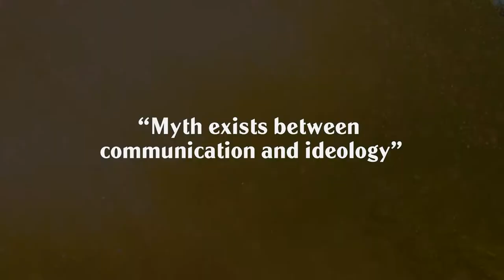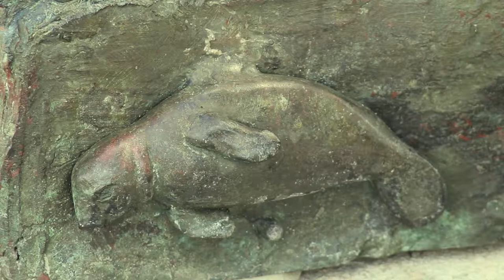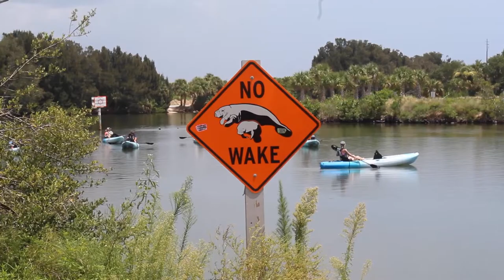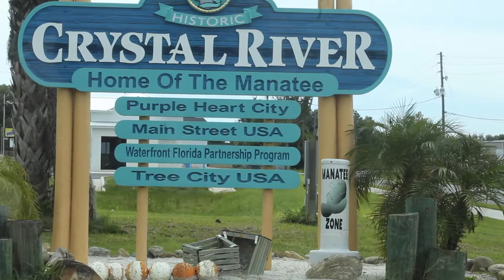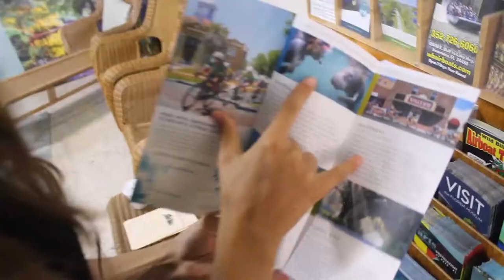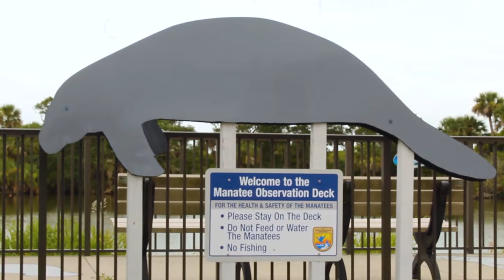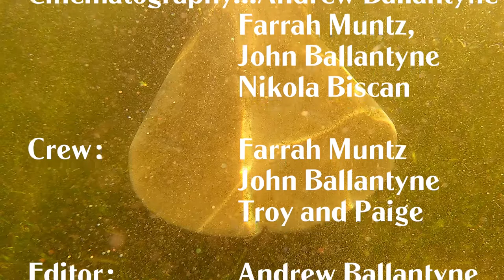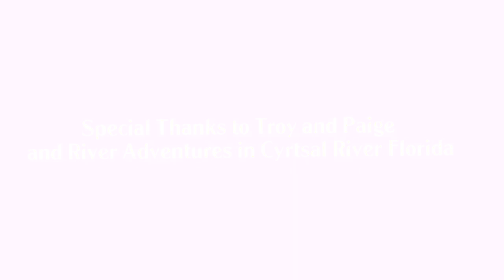Last of The Sirenians Andrew Ballantyne Private Submission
The Florida Manatee has fueled the myth behind mermaids for centuries. In The Last Of The Sirenians, the unprecedented death toll of the Florida Manatee sets in motion an investigation film on the cultural, social, and environmental impact of the manatee in Florida and on a global scale as these living mermaids inspire humans to swim with tails and still destroy the environment. Filming through the state of Florida, filmmaker Andrew Ballantyne will visually inform audiences on the obsession of Mermaids in Florida and how these manatees transcend their own environmental niche into that of mythology. Mermaids or sea cows, the film makers will traverse the state in hopes to find manatees despite their rapid decline and try to find problems/solutions to not only help manatees but help the environment overall.